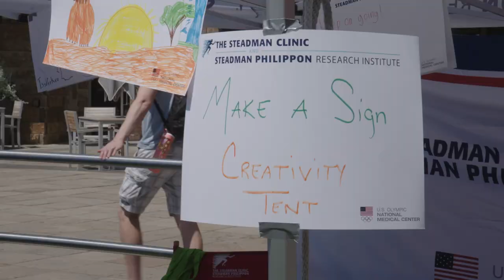Kids Adventure Race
The Steadman Clinic and Steadman Philippon Research Institute are proud to sponsor the 2018 Kids Adventure Race taking place in Vail, CO.